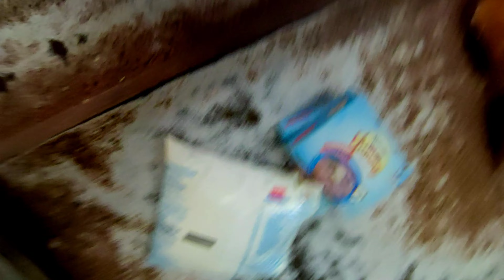WINTERS ME ISSE TASTY 🤤 AUR KUCHH NAHI | GAJAR KA HALWA| VISHAL KE VLOGS